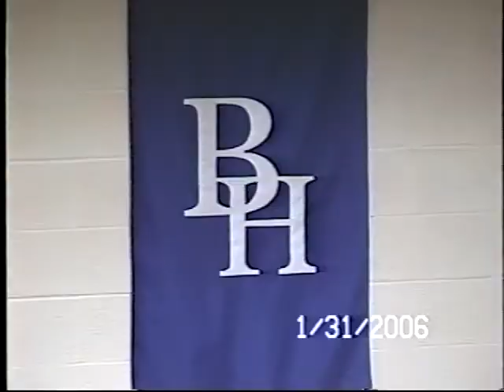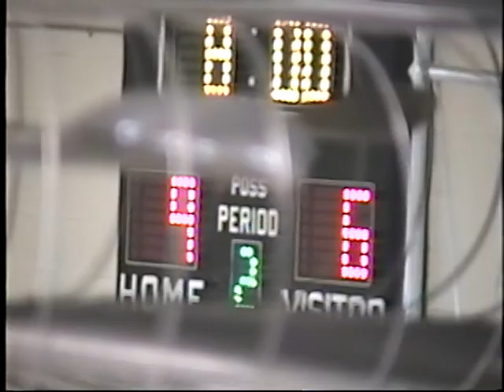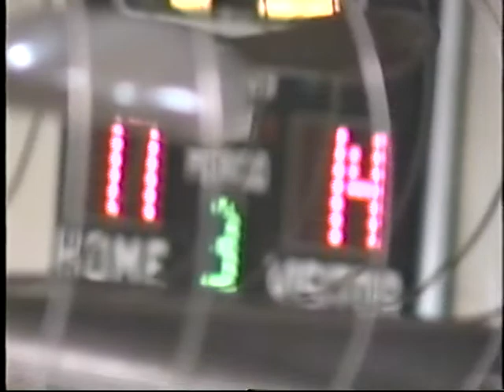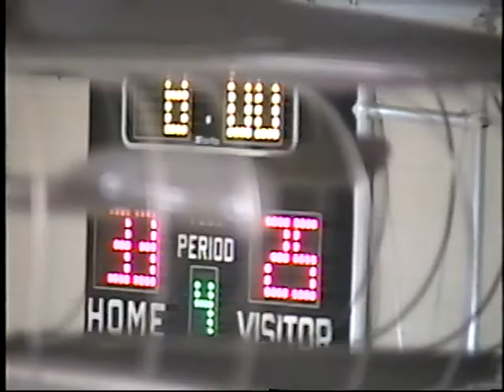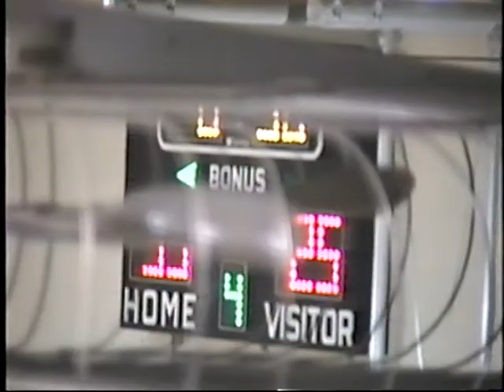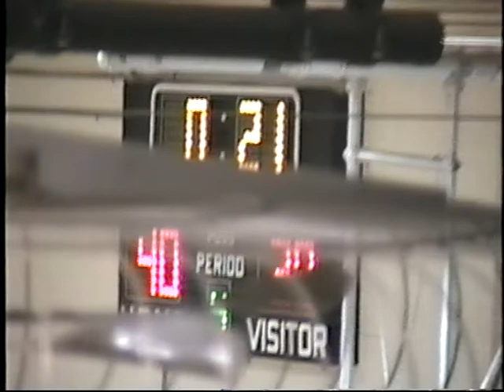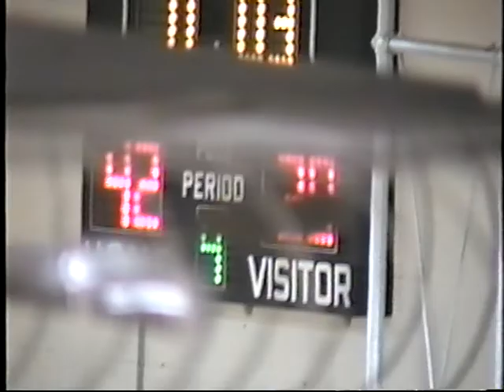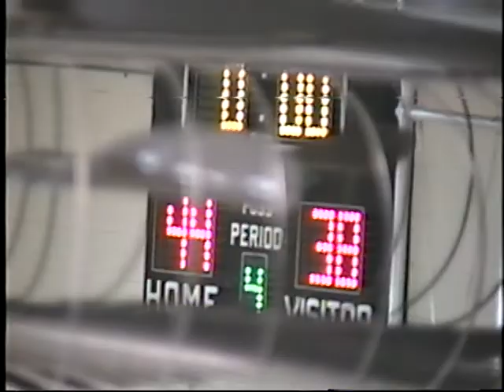2006 BBB Lawrence Nelson at Blue Hill TVC